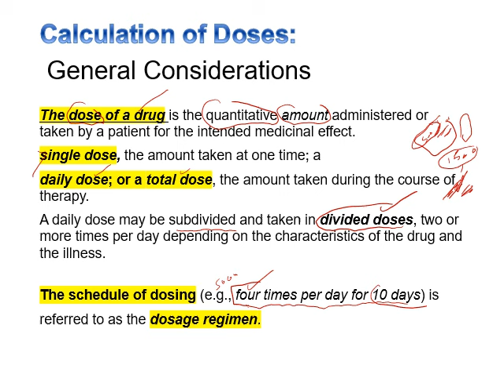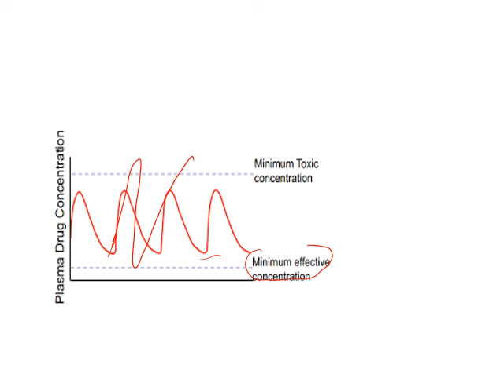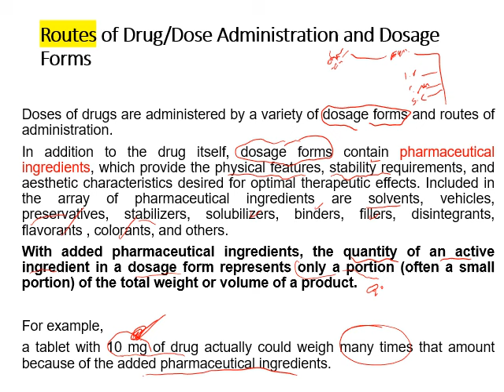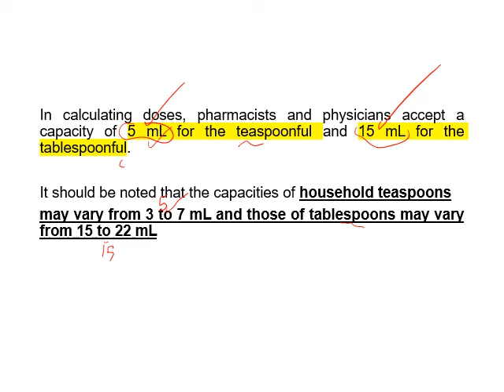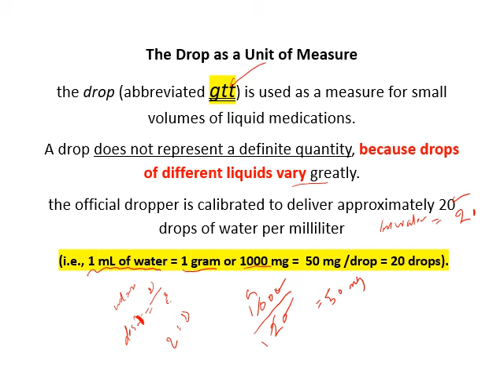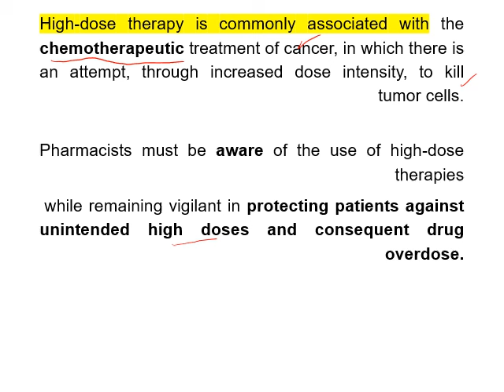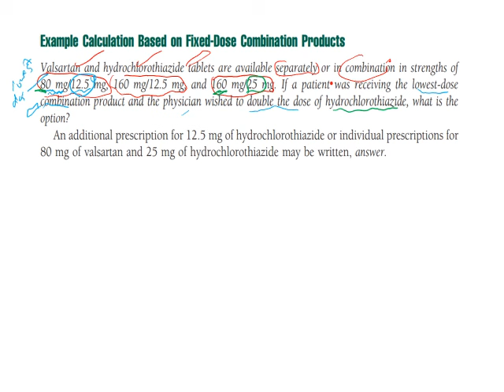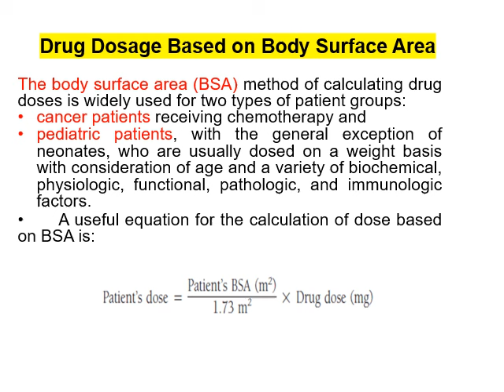CALCULATION OF DOSES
كلية الصيدلة-مرحلة اولى -مبادئ صيدلة